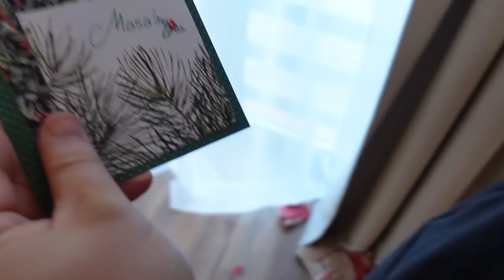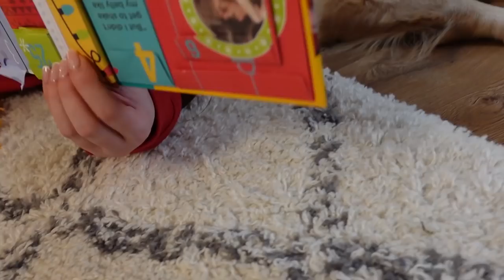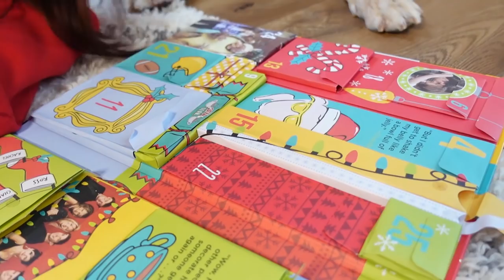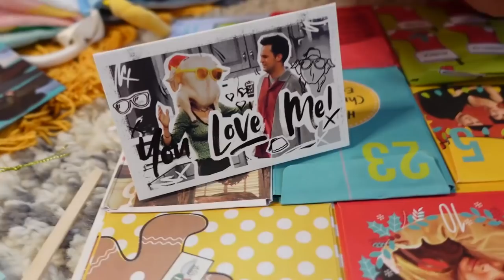DOSTAŁ SAMOCHÓD- ich reakcje były przesłodkie #126